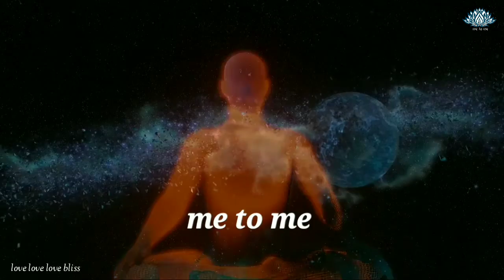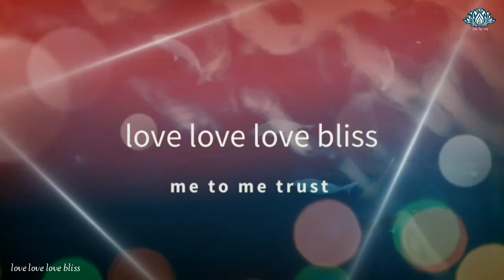കവിത " സമർപ്പണം " രചന: ഗിരിധരൻ ജി, ആലാപനം: ചെങ്ങന്നൂർ ശ്രീകുമാർ, me to me trust. me to me.